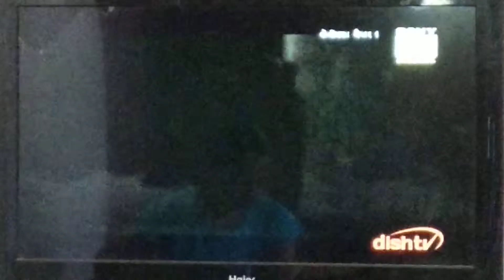March 24, 2019